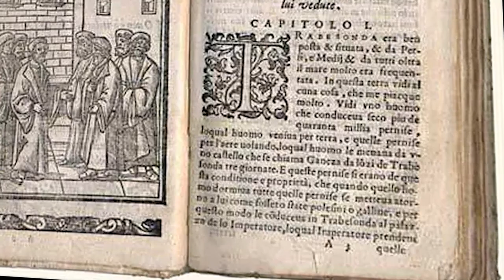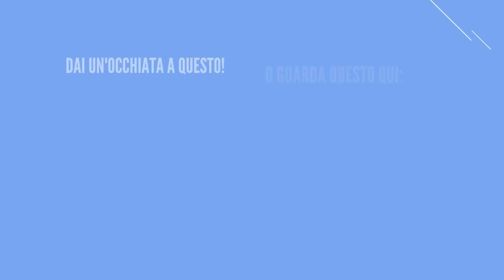BLACK METAL DA VENEZIA - Chaos luciferi ci racconta le sue leggende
Ormai avete capito quanto mi piaccia raccontare ciò che c'è dietro un determinato album. Oggi Chaos luciferi ci racconta le leggende del suo paese con un black metal da Venezia!

La leggenda di cui vi parlerò oggi è "La valle dei sette morti", una famosa leggenda popolare ambientata nella laguna veneziana che vi farà accapponare la pelle.

Chaos Luciferi ce la racconta a modo suo nel suo album "Fa che possiamo vivere ancora"

Vi lascio i social di Chaos luciferi qui di seguito!